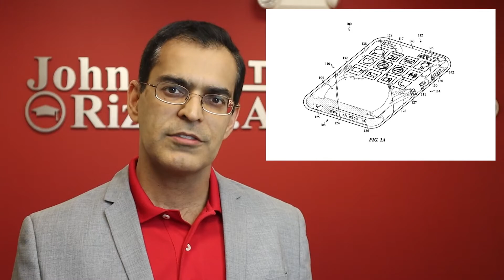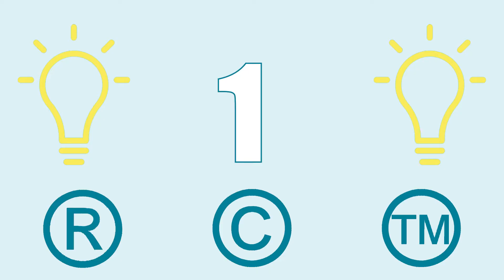What You NEED to Know About Patents, Trademarks, and Copyrights | What is Intellectual Property?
Is a patent, trademark, or copyright the best form of protection for your intellectual property? To get to this answer, we need to understand what each of these uniquely protect.

The United States Patent and Trademark Office describes each as the following:
“A patent is a limited duration property right relating to an invention, granted by the United States Patent and Trademark Office in exchange for public disclosure of the invention.”

“A trademark is a word, phrase, symbol, and/or design that identifies and distinguishes the source of the goods of one party from those of others”

“A copyright protects original works of authorship including literary, dramatic, musical, and artistic works, such as poetry, novels, movies, songs, computer software, and architecture”

Inventors often seek a patent to protect their invention, but an inventor may also have to obtain a copyright to protect their invention’s name and a trademark to protect a catchphrase or symbol associated with their invention.

The form of protection available with a patent or trademark extends into more specific categories. For example, there are three types of patents: utility patents, design patents, and plant patents. Each comes with their own form of requirements to receive protection. Likewise, a trademark can be done on different levels: common law trademark protection, state trademark protection, and federal trademark protection.

For a copyright, it is immediately granted to a creator after the work is produced. For the maximum amount of security (and to have the upper-hand in a legal dispute), it’s best to register your copyright.

Don’t let the name deceive you, The Patent Professor ® has helped both inventors and small businesses with all forms of intellectual property including patents, trademarks, and copyrights.

If you’re in need of protection for your idea, product, slogan, or any other type of IP, contact my office for a free discovery call.